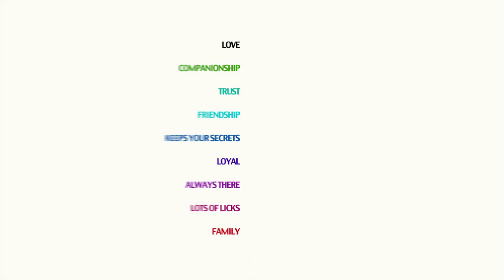Pet of the Week: Boo - Oct. 17